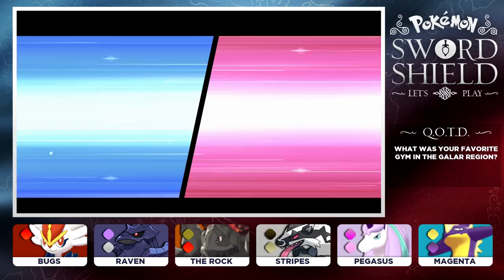Let's Play Pokémon: Sword & Shield - Part 13 - Hammerlocke Gym Leader Raihan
We make our way through the tunnel on Route 9 to Hammerlocke! From there we challenge the Hammerlocke Gym and its Leader, Raihan, for the Dragon Badge!! Afterwards we make our way through Route 10 to Wyndon City!! Enjoy!!